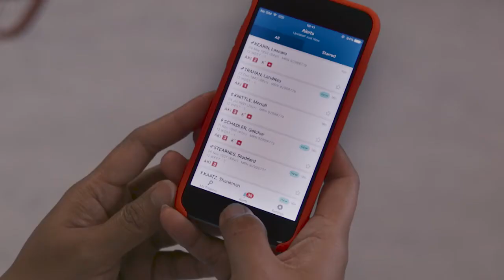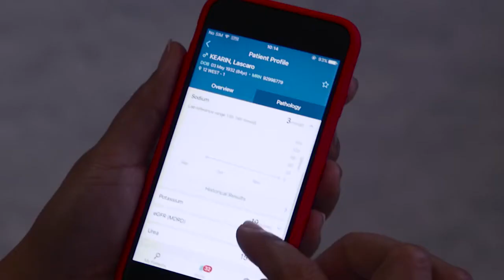DeepMind Health Partnership with the Royal Free London NHS Foundation Trust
Sir David Sloman and Mustafa Suleyman talk about the partnership between DeepMind and the Royal Free London, which will help to improve patient safety.